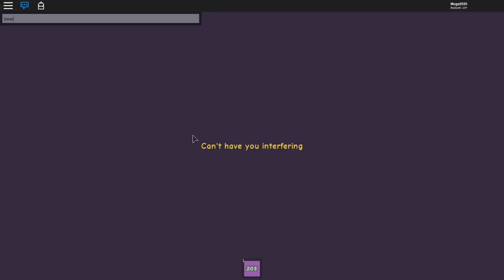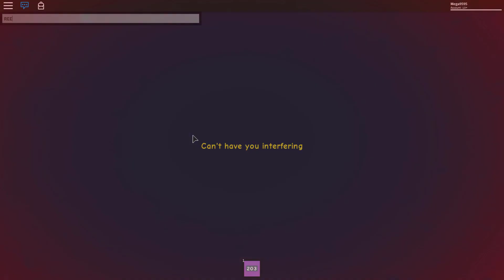Roblox: Hotel: SECRET ENDING!!!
Game: Hotel on Roblox!